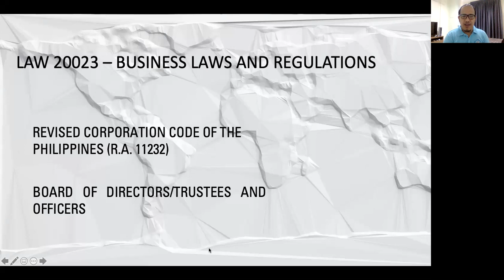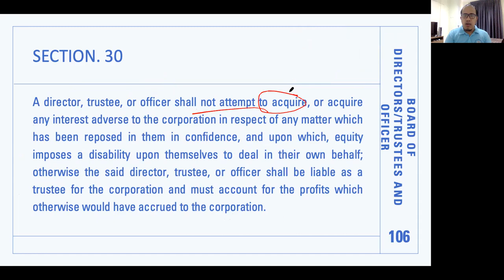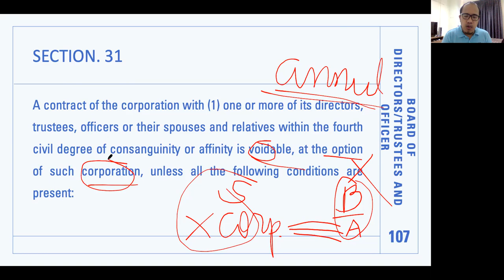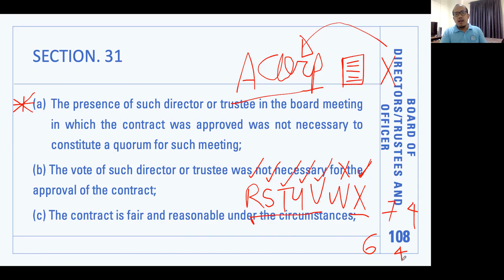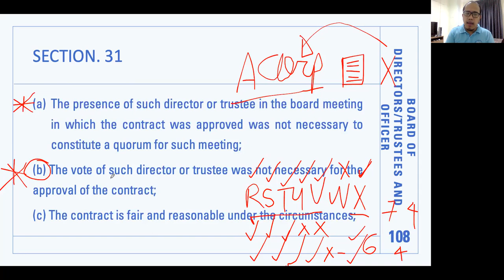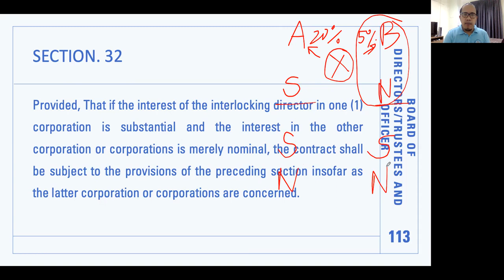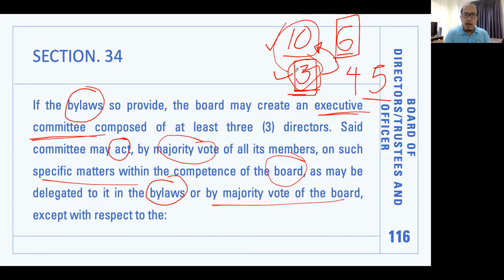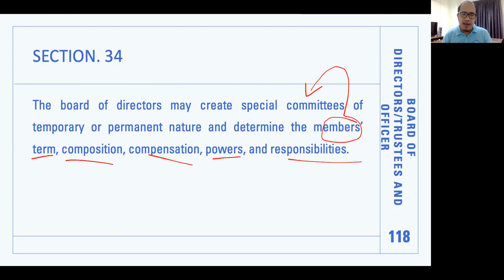LAW20023 - Board of Directors/Trustees and Officers, Part 3